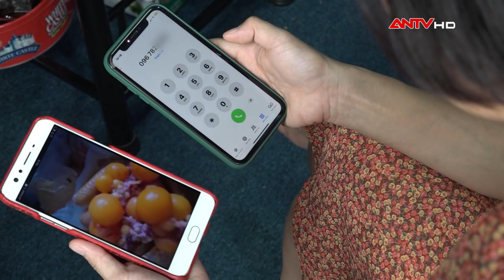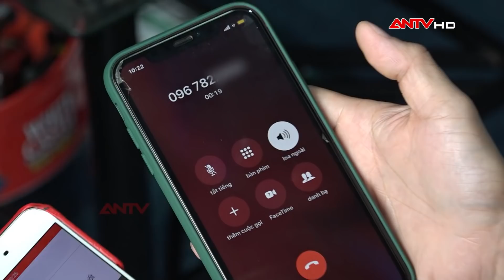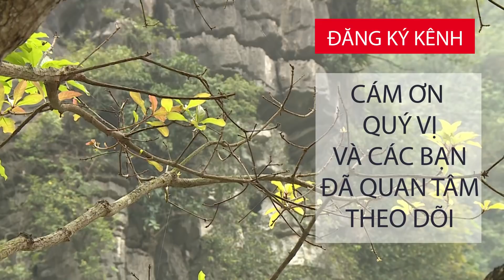Những mầm bệnh nguy hiểm từ trứng gà non Trung Quốc | TPSHB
Để được thưởng thức những chùm trứng gà ta non, nhiều người phải bỏ ra 350.000 đồng để mua 1kg, đắt gấp 5-7 lần trứng thường. Trên thực tế, phần lớn trứng gà non trên thị trường hiện nay đều là trứng gà ở gà công nghiệp đẻ thải loại hoặc xuất xứ từ Trung Quốc. Những món ăn này không được bảo quản tốt sẽ trở thành những mầm bệnh hết sức nguy hiểm.

2. Mẹo hay cho bà nội trợ
3. Phân biệt thực phẩm sạch và bẩn